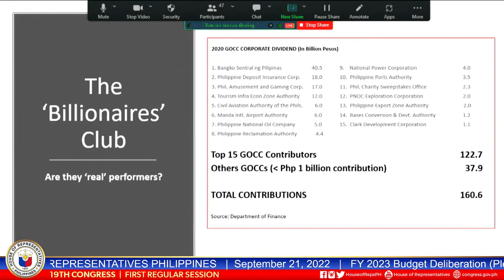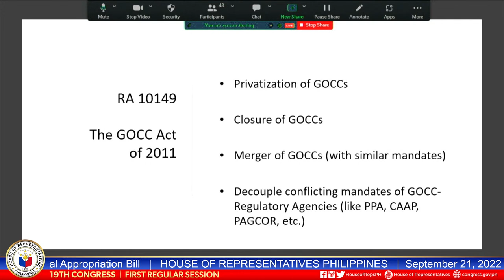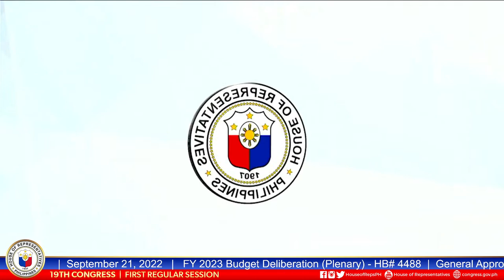Budget Deliberations (Plenary) - HB No. 4488 FY 2023 General Appropriations Bill (day 2)